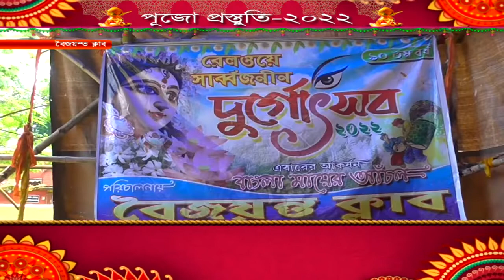পুজো প্রস্তুতি -২০২২ বৈজন্তী ক্লাব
আসন্ন শারদ উৎসব নিয়ে দেখুন আমাদের বিশেষ অনুষ্ঠান পুজো প্রস্তুতি -২০২২ (বৈজন্তী ক্লাব)